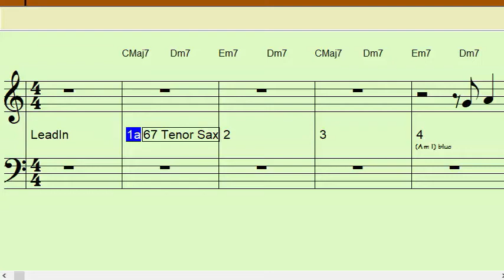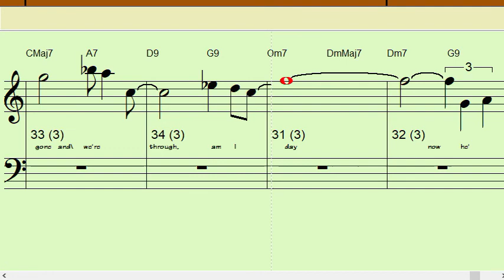Am I Blue Bb